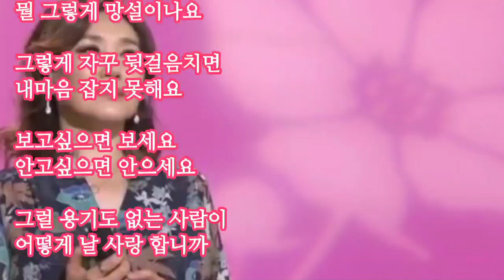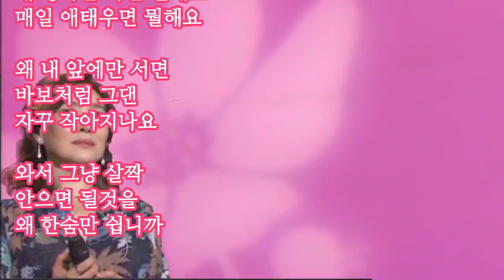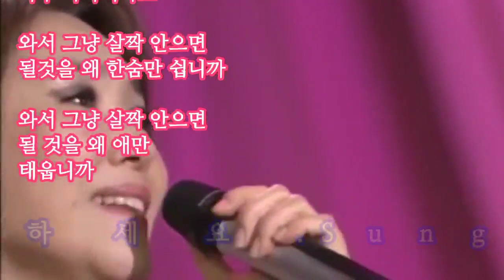가수 주현미☆바보사랑(가사첨부)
사랑할거면 사랑하세요
뭘 그렇게 망설이나요

그렇게 자꾸 뒷걸음치면
내마음 잡지 못해요

보고싶으면 보세요
안고싶으면 안으세요

그럴 용기도 없는 사람이
어떻게 날 사랑 합니까

하루종일
내 생각만 하면 뭘해요
매일 애태우면 뭘해요

왜 내 앞에만 서면
바보처럼 그댄
자꾸 작아지나요

와서 그냥 살짝
안으면 될것을
왜 한숨만 쉽니까

그럴용기도 없는 사람이
어떻게 날 사랑합니까

하루종일 내 생각만
하면 뭘해요

왜 내 앞에만 서면
바보처럼 그댄
자꾸 작아지나요

와서 그냥 살짝 안으면
될것을 왜 한숨만 쉽니까

될 것을 왜 애만
태웁니까